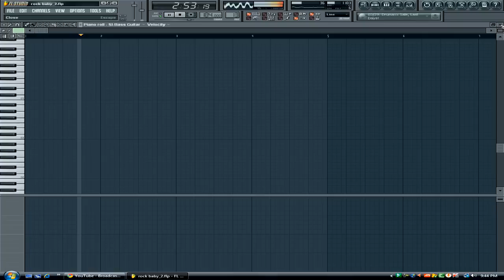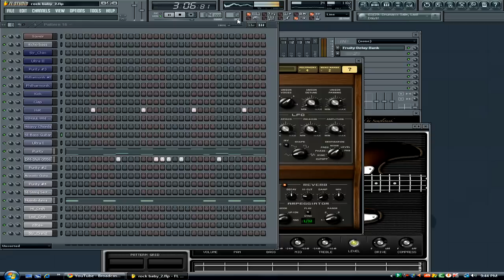Best Realistic HQ Electric Guitar VST Plugin in FL Studio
This is my first project made with an awesome plugin "Virtual Guitarist" which is a Electric guitar VST plugin and also included high quality Strings pads , Acoustic guitars , Break beats , fx and more.